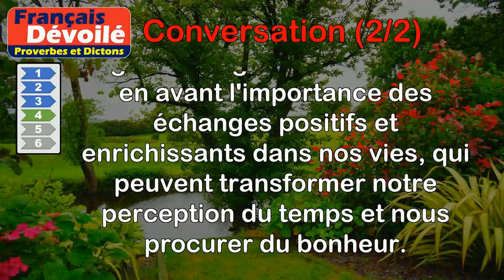Proverbes - Conversation (2 de 2)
00:00 Introduction
00:08 Proverbe Français - Ne converse pas toujours avec les hommes de basse condition, ni avec les grands.
01:00 Proverbe Français - Conversation en jeunesse, fraternité en vieillesse.
01:45 Proverbe Russe - La conversation raccourcit la route, et le chant le travail.
02:29 Proverbe Chinois - La conversation agréable fait trouver le temps court.
03:11 Proverbe Français - La bonté plaît dans la conversation plus que l'esprit.
03:50 Proverbe Écossais - La conversation tourne toujours mal entre un homme à jeun et un qui a dîné.